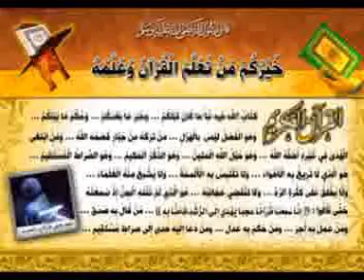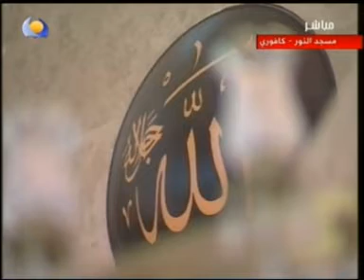العداء لأمة الإسلامية العدوان على غزة العزة الشيخ عصام البشير 1 8 2014